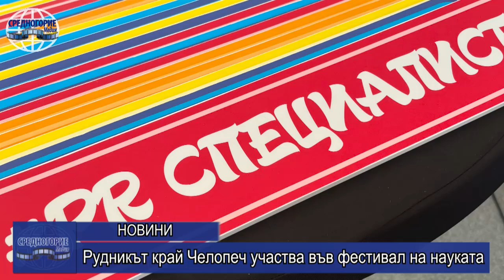Рудникът край Челопеч участва във фестивал на науката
Компанията се включи с интересен интерактивен щанд, който привлече малки и големи, разхождайки ги от дълбините на земните недра чак до необятния космос.
Екипът представи дейността на двете дружества в Челопеч и Крумовград и запозна всички любознателни посетители с това откъде идват металите. Присъстващите имаха възможност да се потопят дълбоко в земните недра, за да се запознаят с природните богатства. Малчуганите научиха за опазването на околната среда и биоразнообразието, и по-специално опазването на двата вида защитени костенурки в близост до рудник „Ада тепе“. Малки и големи чуха разкази за пътя на рудата, за сложните технологични процеси, които превръщат металите във вид, който можем да ползваме в  нашето ежедневие. Най-смелите и любопитни направиха подземен тур в рудник „Челопеч“ и се докоснаха до атмосферата на подземния рудник, благодарение на очилата за виртуална реалност. За поредна година голям интерес предизвика фото будката, където желаещите си направиха 360-градусово видео.
Кулминация на фестивала „Ало, космос – говори България“ беше срещата на живо с астронавта Майкъл Лопес-Алегрия, американски рекордьор по брой излитания в открития Космос.